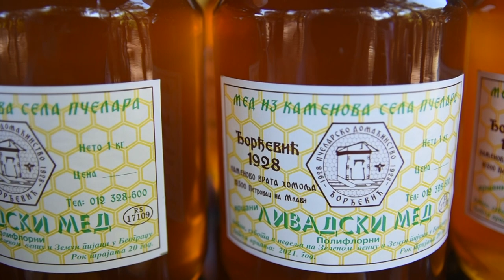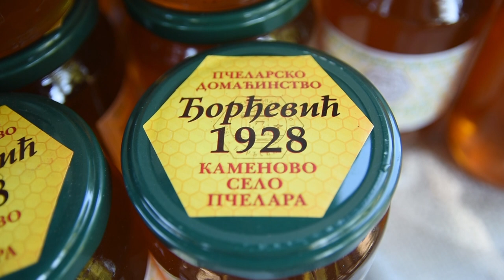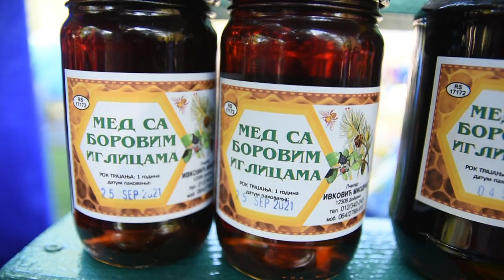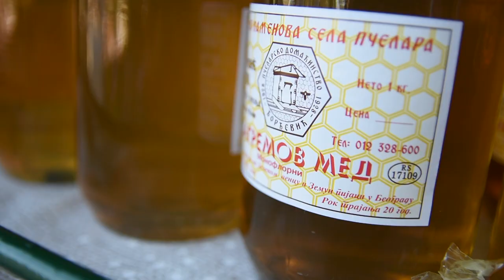NIKAD VIŠA CENA MEDA - utisci sa 47. Međunarodnog sajma pčelarstva na Tašmajdanu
Zbog čega domaći med dostiže rekordne cene?
Sagovornici:
Nadica Đorđević  - Kamenovo
Veljko Ivković – Petrovac na Mlavi
Dalibor Petrović – „Apivit“, Rača
Facebook : Farma emisija o poljoprivredi